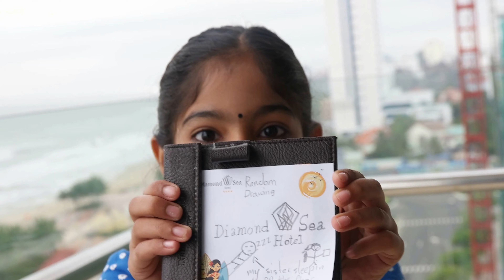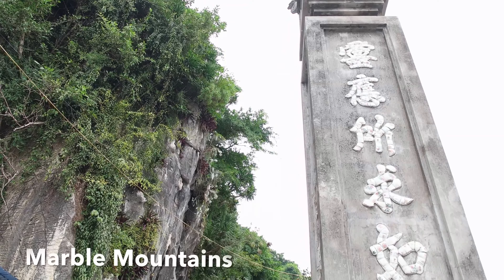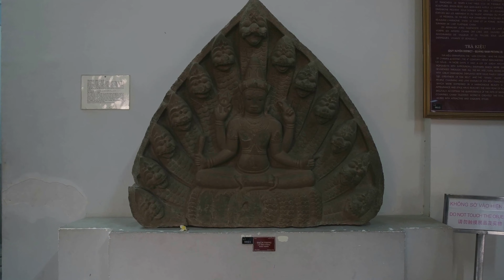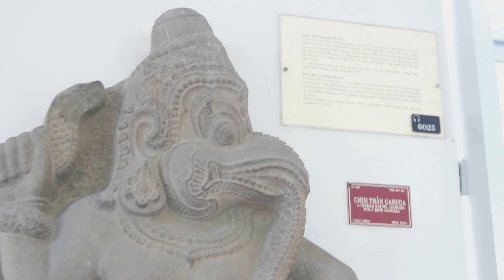Vietnam Feb 2016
Chinese New Year Holidays 2016